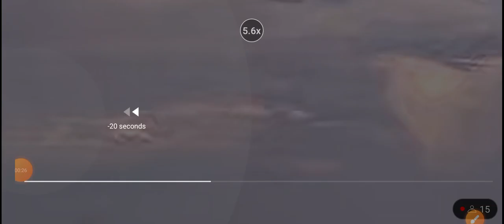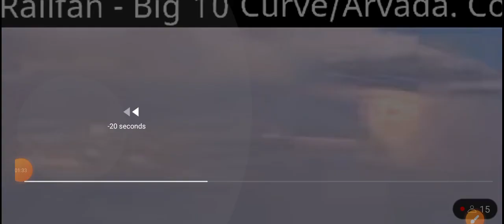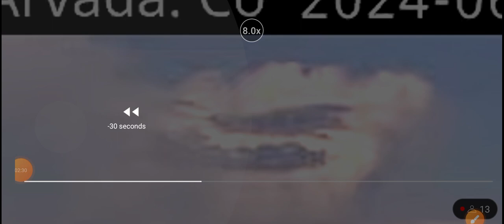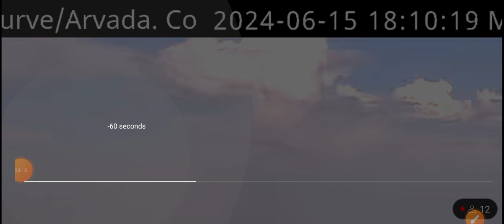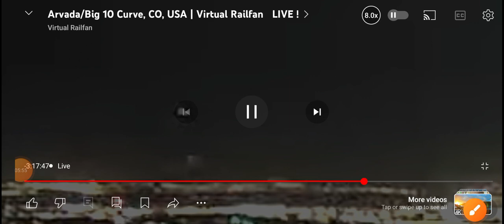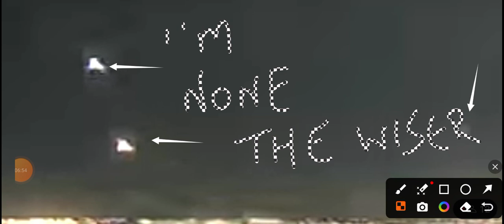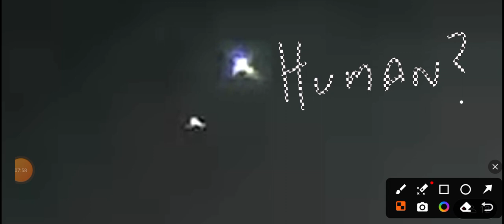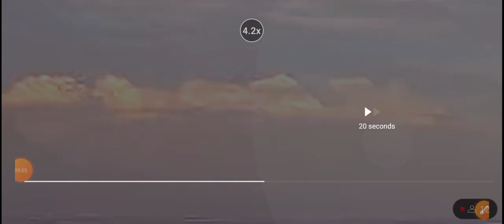Revisiting Colorado weirdness ....